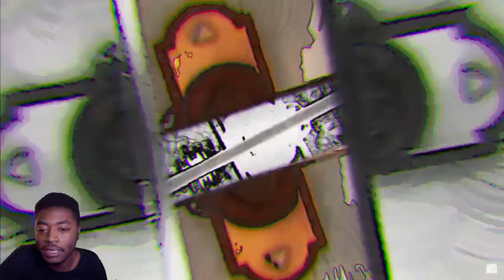Reaction to Resonator Showcase | Changli — SEIZE THE INITIATIVE